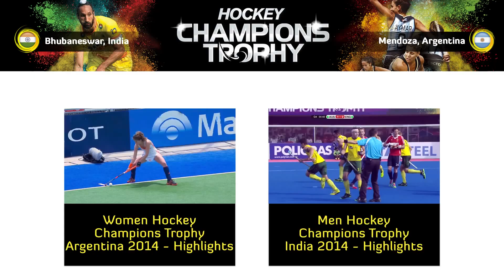Netherlands vs Pakistan - Men's Hero Hockey Champions Trophy 2014 India QF1 [11/12/2014]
In the first quarter final of the Men's Hero Hockey Champions Trophy in Bhubaneswar Pakistan produced one of the biggest shocks of the tournament defeating Netherlands 2-4 to reach the semi-finals.

The Netherlands made the breakthrough after six minutes when Jeroen Hertzberger scored his first goal of the tournament displaying some good skill before shooting through the legs of Imran Butt.

Pakistan drew level right at the start of the second quarter as Muhammad Umar Bhutta turned in a rebound from close range after Jaap Stockmann had done well to block a deflection from his own defender Mink van der Weerden.

Muhammad Rizwan SR. had a great opportunity to put Pakistan ahead but was denied by a fantastic save from Stockmann, however Pakistan did take the lead moments later as Muhammad Imran slotted in a penalty corner to give his side a 2-1 lead at half time.

Constantijn Jonker pulled the Netherlands level in the third quarter diverting in Rogier Hofman's pass but two goals in two minutes from Muhammad Irfan put Pakistan firmly in control with less than ten minutes remaining as they went on to claim their first win over the Netherlands in this tournament in 16 years.

Netherlands: STOCKMANN Jaap, van der LINDEN Floris, SCHUURMAN Glenn, van ASS Seve, HERTZBERGER Jeroen, de WIJN Sander, BAART Sander, KEMPERMAN Robbert, van PUFFELEN Diede, PRUIJSER Mirco, HAVENGA Martijn, GALEMA Jelle, van der SCHOOT Niek, HOFMAN Rogier, van der HORST Robert, BLAAK Pirmin, JONKER Constantijn, van der WEERDEN Mink

Pakistan: RIZWAN SR. Muhammed, WAQAS Muhammad, RIZWAN JR. Muhammad, ASHRAF Zohaib, DILBER Muhammad, MEHMOOD Rashid, IMRAN Muhammad, IRFAN Muhammad, SHAH Syed, RASOOL Shafqat, TOUSIQ Muhammad, BUTT Ammad Shakeel, BHUTTA Muhammad Umar, ABBAS Tasawar, BUTT Imran, SHAN Ali, QADIR Muhammad Arslan, ALI Amjad

"Welcome to the FIH YouTube Channel where you can watch all the amazing skills, fearless keepers and incredible goals.

With master class videos and behind the scenes access you can get to know the star players from around the globe as they compete in the Hockey World League, World Cup and Champions Trophy.